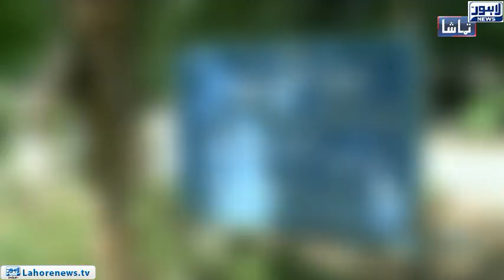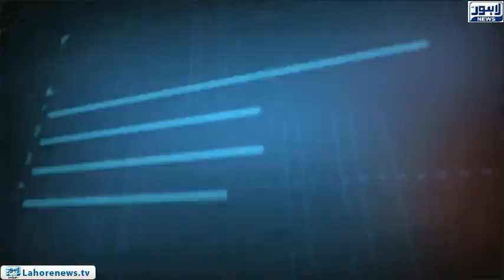Tamasha Episode 435 - Part 1